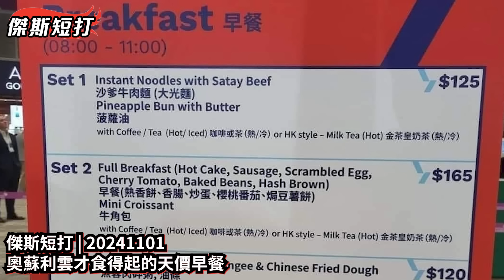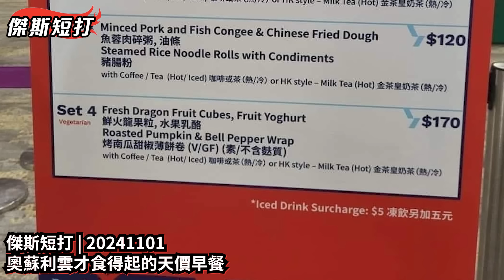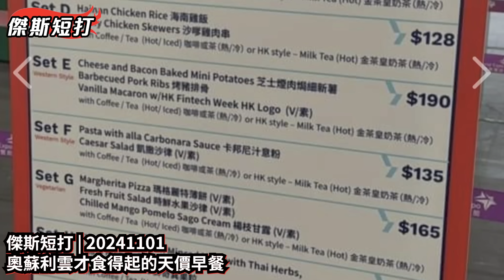【傑斯短打】金融科技周「天價早餐」，最貴盛惠港幣$190！加拿大茶餐都無咁貴？啟德體育館並沒有必要興建？|20241101